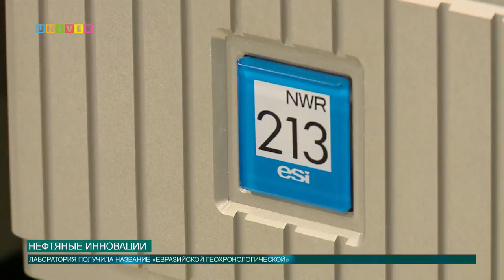Нефтяные инновации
В Казанском федеральном университете появится новая лаборатория, аналогов которой нет в России. Чем она поможет нефтегазохимическому комплексу, расскажет Олег Кашин.